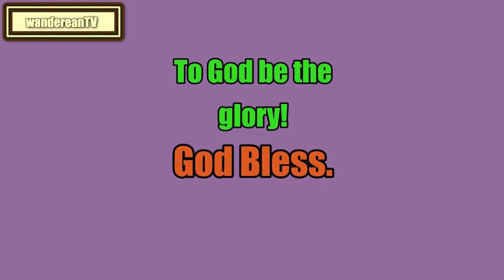Book 1 - Chapter 2 || John Locke's Two Treatises of Government